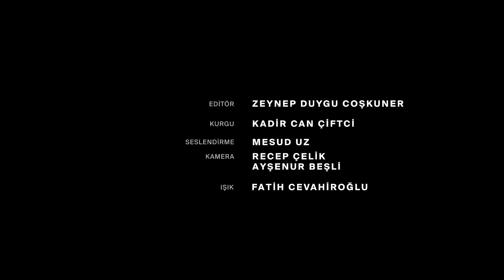Srebrenitsa soykırımı nasıl unutturuldu?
Srebrenitsa soykırımı….

Görmezden gelinmiş, duyulmamış ve sessiz kalınmış…

Müslümanlara karşı yapılan yapılan ne ilk nede son katliam.

Bugün Gazze’de yaşananların bir benzeri, tarihler 11 Temmuz 1995’i gösterdiğinde Sırp birliklerinin 8 binden fazla Boşnak sivili öldürdüğü Srebrenitsa’da yaşandı. Aradan 29 yıl geçmesine rağmen o acıyı ilk günkü gibi yaşayanlardan biride İmam Harun Hodzic.
İgman Dağındaki bu yerden 29 yıldır hiç ayrılmayan Harun Hodzic, belki de şehit olan arkadaşlarının elleriyle yaptığı bu küçük camiyi emanet olduğu için bırakmak istemiyor.

1995 yılının Temmuz ayında Boşnaklara karşı başlatılan saldırılarda orduda komutan olan ve Saraybosnanın ele geçmemesi için stratejik öneme sahip bu dağlarda askerleriyle birlikte Sırp komutan Ratko Mladiç’in birliklerini geri püskürtmeyi başaran Harun Hodzic,  Bosna Hersek'te yaşananları Gazze'deki soykırıma benzeterek Müslümanları Filistin'e destek olmaya çağırıyor.